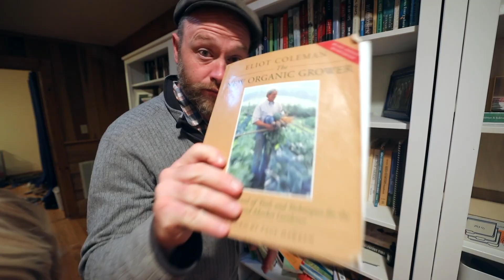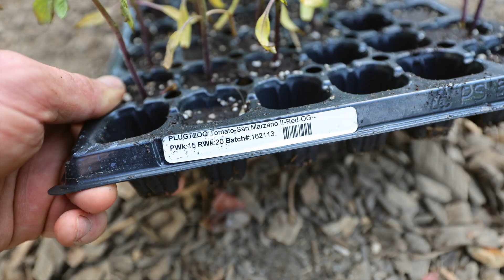How We’re Planting Tomatoes (Totally Different than Most)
Using three methods in one (Salatin’s animal greenhouse, Back to Eden wood chips and Fortier’s Silage Tarps). Have you seen our new show Rooted?